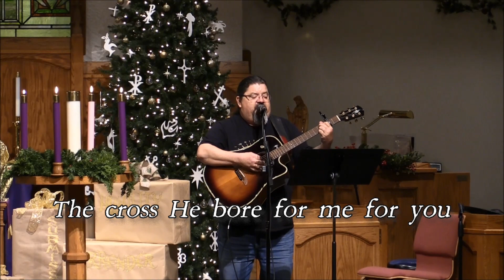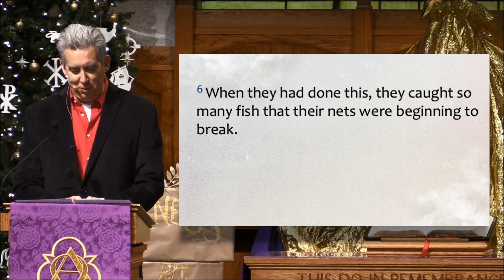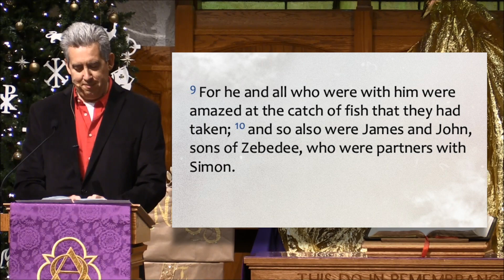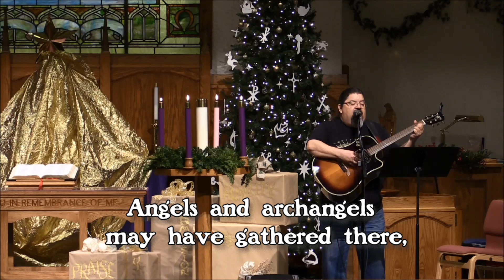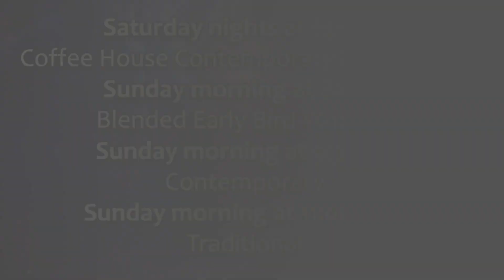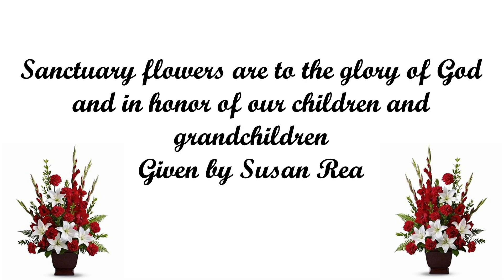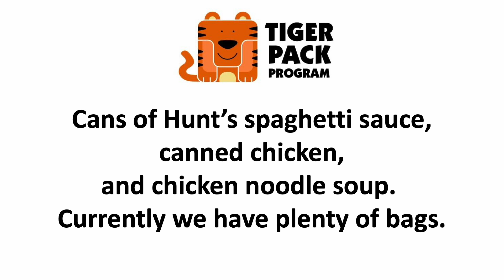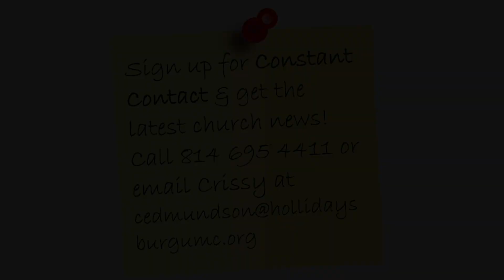Dec 17 18 OnLine HD 1080p